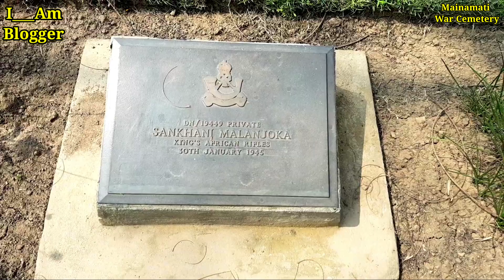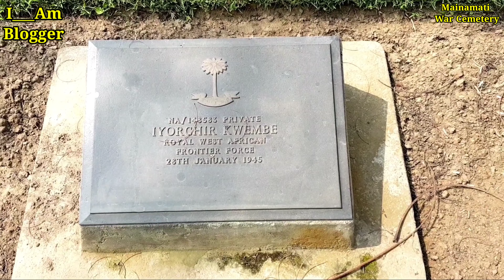ময়নামতি ওয়ার সিমেট্রি | Moynamoti War Cemetery Comilla | 4K | I am blogger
ময়নামতি ওয়ার সিমেট্রি বাংলাদেশের কুমিল্লা জেলায় অবস্থিত একটি কমনওয়েলথ যুদ্ধ সমাধি। ১৯৪১-১৯৪৫ সালে বার্মায় সংঘটিত যুদ্ধে যে ৪৫০০০ কমনওয়েলথ সৈনিক নিহত হন, তাদের স্মৃতি রক্ষার্থে মায়ানমার (তৎকালীন বার্মা), আসাম, এবং বাংলাদেশে ৯টি রণ সমাধিক্ষেত্র তৈরি করা হয়েছে। বাংলাদেশে দুটি কমনওয়েলথ রণ সমাধিক্ষেত্র আছে, যার অপরটি চট্টগ্রামে অবস্থিত। প্রতিবছর প্রচুর দর্শনার্থী যুদ্ধে নিহত সৈন্যদের প্রতি সম্মান জানাতে এসকল রণ সমাধিক্ষেত্রে আসেন

ময়নামতি রণ সমাধিক্ষেত্র মূলত দ্বিতীয় বিশ্বযুদ্ধে (১৯৩৯-১৯৪৫) নিহত ভারতীয় (তৎকালীন) ও ব্রিটিশ সৈন্যদের কবরস্থান। এটি ১৯৪৩-১৯৪৪ সালে তৈরি হয়েছে। কুমিল্লা শহর থেকে প্রায় ৭ কিলোমিটার দূরে কুমিল্লা ক্যান্টনমেন্টের খুব কাছেই এই যুদ্ধ সমাধির অবস্থান। এই সমাধিক্ষেত্রটি Commonwealth War Graves Commission (CWGC) কর্তৃক প্রতিষ্ঠিত হয়েছিল ও তারাই এই সমাধিক্ষেত্র পরিচালনা করেন। প্রতি বছর নভেম্বর মাসে সকল ধর্মের ধর্মগুরুদের সমন্বয়ে এখানে একটি বার্ষিক প্রার্থণাসভা অনুষ্ঠিত হয়।

***ANTI-PIRACY WARNING***
This content is copyright goes to "I Am Blogger".

Please avoid methods of copying or duplicate the content and help us support anti piracy measure in every possible way.